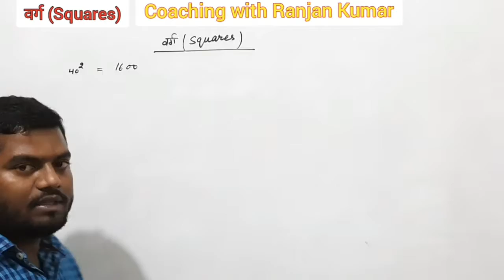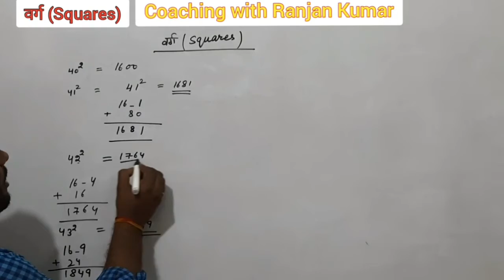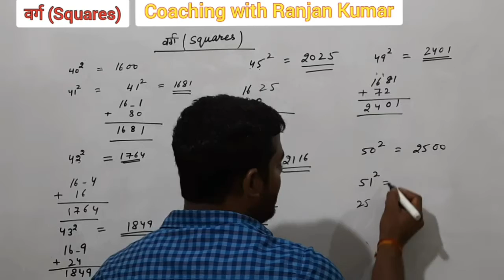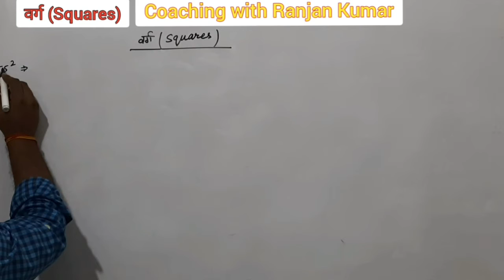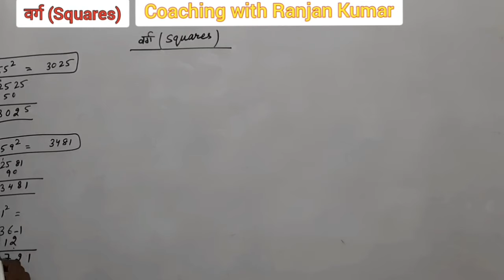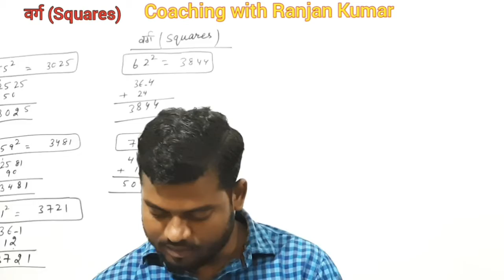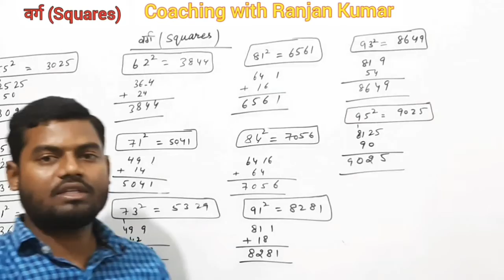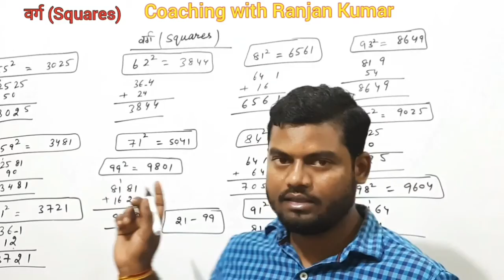अब वर्ग squares निकलना हुआ आसान बहुत कम time में अब exams में time का नही रहेगा चिंता।40से 99तक सीखे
अब वर्ग squares निकलना हुआ आसान बहुत कम time में अब exams में time का नही रहेगा चिंता।
40 से 99 तक के numbers का squares निकलना सीखे बहुत ही आसान तरीके से जो जीवन भर याद रहेगा ।